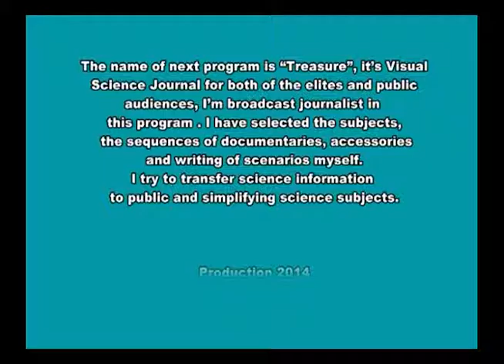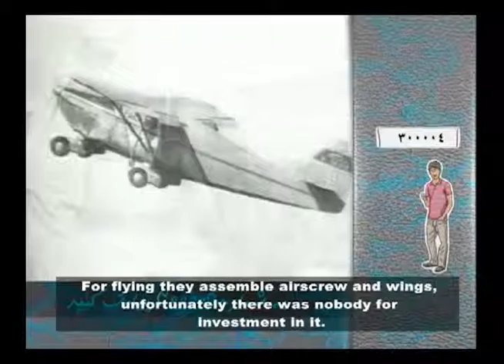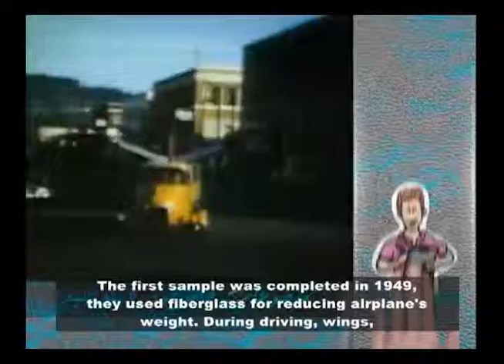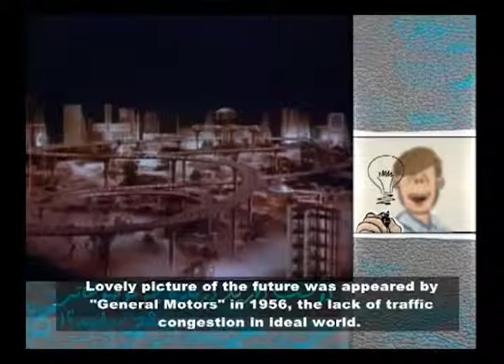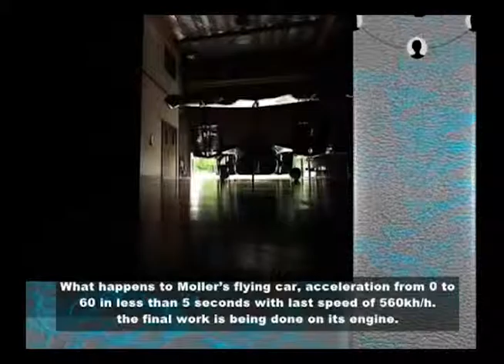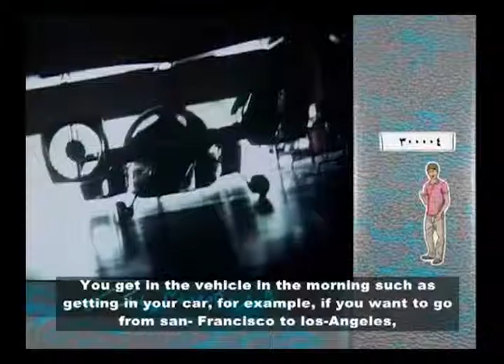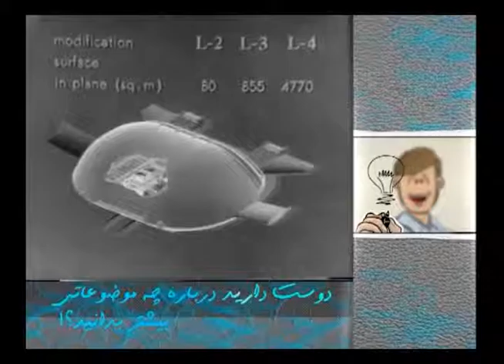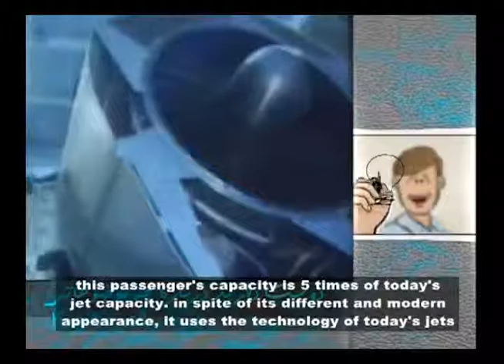alireza khanjari-TV Presenter-TV Science program 'Dorj'-imagination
The name of this program is “Dorj”, and I’m broadcast journalist in this program. my responsibility was writing the scenario and selecting appropriate documentaries for each episode. my goal was simplifying science issues for everyone.

این برنامه دُرج شبکه 4 در سال 1393 است که می بینید، که در آن علیرضا خنجری مبتکر سناریوهای خنگ آموز علم با استفاد ه از تصاویر تاریخی موجود در آرشیو شبکه 4  با حضور نیل آرمسترانگ به موضوع ماشین های پرنده پرداخته است
علیرضا خنجری ژورنالیست تلویزیونی علم است و از سال 1389 فعالیت خود را در تلویزیون با برنامه علمی طلوع از گروه دانش شبکه 4 آغاز کرد.
و اکنون به عنوان مجری برنامه های علمی صدا و سیما و نیز طراح آیتم های خلاق و جذاب علمی تخیلی به فعالیت خود ادامه می دهد
برای کسب اطلاعات بیشتر از علیرضا خنجری می توانید به سایت شخصی او به نشانی زیر رجوع کنید